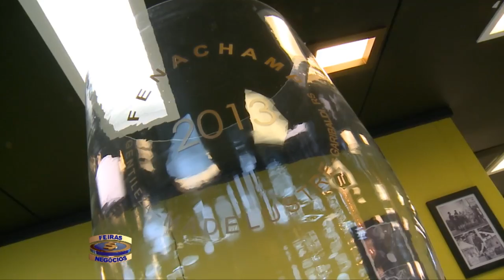Feiras e Negocios 02 05 14